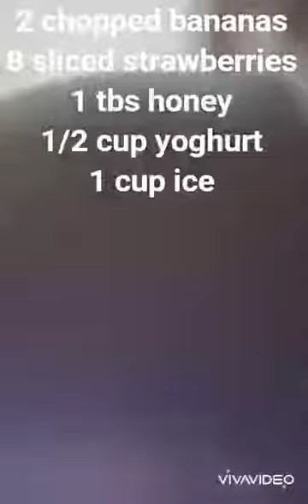STRAWBERRY BANANA SMOOTHIE || HEALTHY SMOOTHIE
Strawberry banana smoothie is packed with vitamins and nutrients. This smoothie is healthy and great for the whole family.

RECIPE
2 large bananas (sliced)
8 large strawberries
1/2 cup plain yogurt
1 cup ice
1tbs honey